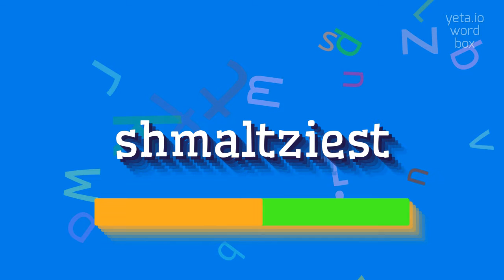How to say "shmaltziest"! (High Quality Voices)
Watch in this video how to say and pronounce "shmaltziest"!